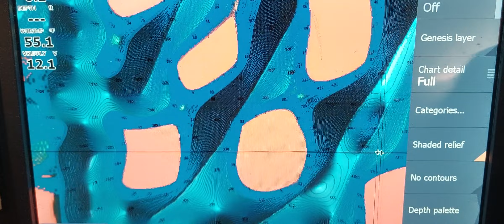C-map Reveal - Grand Traverse Bay